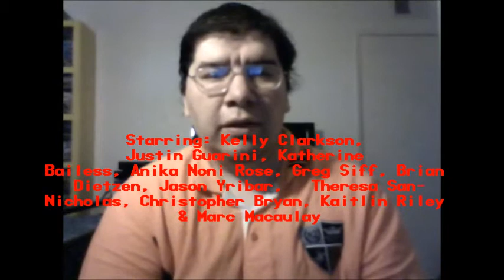From Justin to Kelly (2003): Joseph A. Sobora's Movie Review (Bad Musical "Idols" Film!)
My Movie Review of "From Justin to Kelly" (2003).
Starring: Kelly Clarkson, Justin Guarini, Katherine Bailess, Anika Noni Rose, Greg Siff, Brian Dietzen, Jason Yribar, Theresa San-Nicholas, Christopher Bryan, Kaitlin Riley & Marc Macaulay.

Written By: Kim Fuller. Directed By: Robert Iscove.